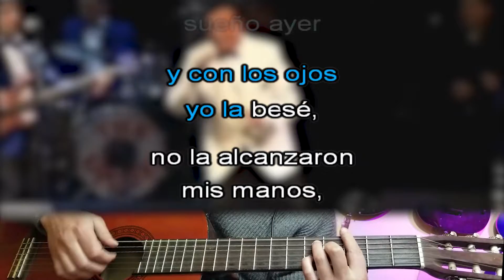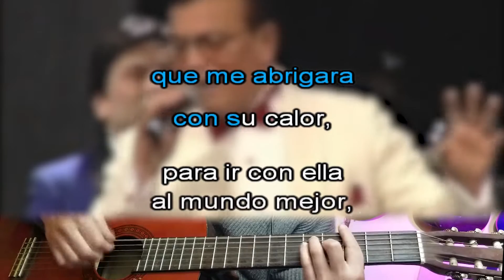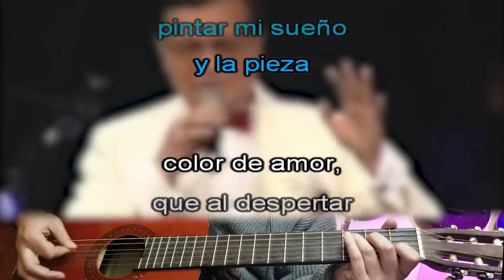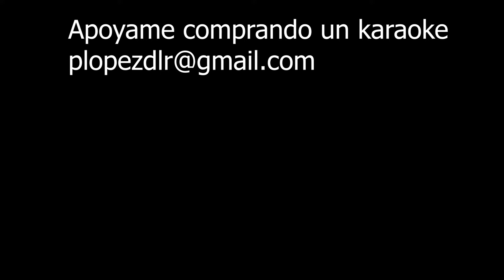Ayer la vi - Los Ramblers - Karaoke Guitar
Ayer la vi - Los Ramblers
Tema pedido por Pablo San Martín
KaraokeGuitar
Karaoke
Video de fondo sacado de The Ramblers